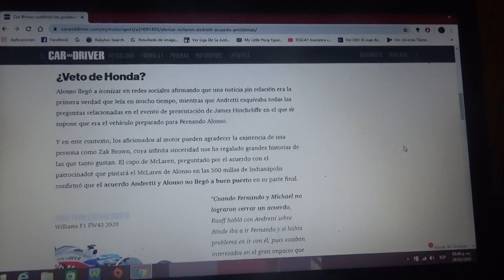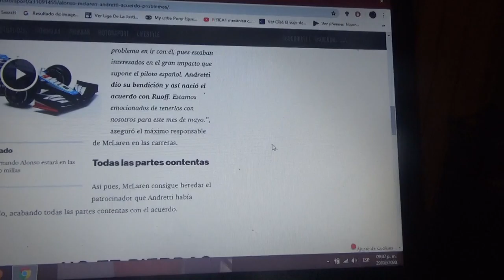Zak Brown confirmó el por que no se concretó el acuerdo Fernando Alonso-Andretti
El patrocinador que heredó el equipo Andretti con el asturiano finalmente se pasó a Arrow Mclaren SP